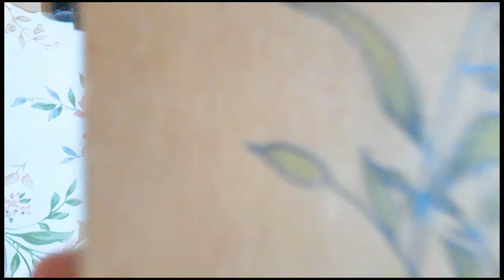colorful sunset scenery with acrylic painting for beginners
Sunset Scenery With Acrylic Paint/Acrylic Painting For Beginners Step By Step Easy

Hey there! Today I'm using acrylic colours.Sunset acrylic painting for beginners with acrylic color.Acrylic painting is one of the most popular types of painting today. It can be done at home, unlike oil painting, and it is a quick, cheap, and easy way to create fine art. It is also a unique type of art, as it is not a traditional form of painting, in that it doesn't use paint. Instead, acrylic painting is done using acrylic paint and water. Because of this, acrylic paintings are generally waterproof and can be hung on the wall almost immediately after being created.
This type of paint is typically used to create a layer of paint on a surface. The paints have high resistance to solvents and are formulated for indoor and outdoor applications. The paints are typically used for a range of applications like posters, signs, signs and decorations, and home decoration.
Acrylic on canvas is a popular medium for many artists, but it is also a great medium for those interested in creating their own artwork. This medium is easy to use and produces a bright, vibrant image. Some people use it to make copies of famous paintings.
A common question is "What is acrylic painting good for?" and this one is no different. Acrylic painting is good for many things, but it can also be used for a myriad of purposes. It's a versatile medium, so it's not just for old people. There are many ways you can use acrylic, from making works of art to creating all kinds of jewelry.
I edit this video in CapCut app